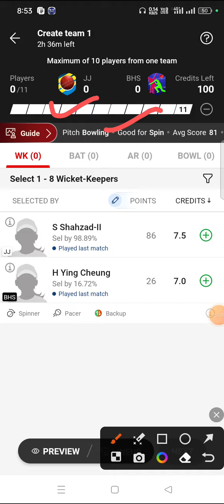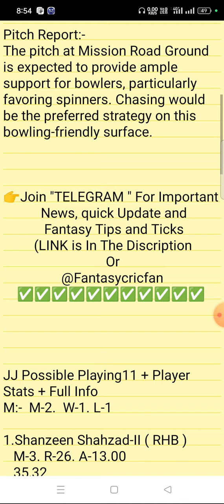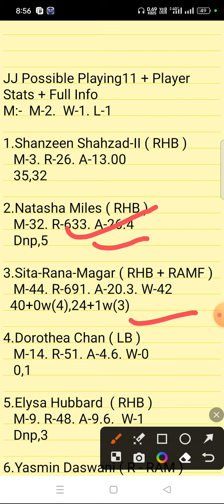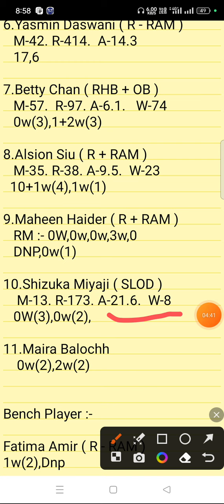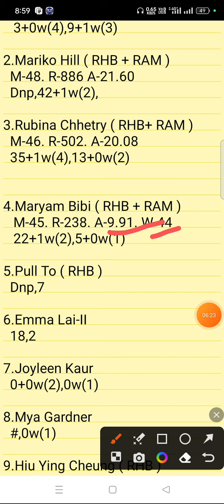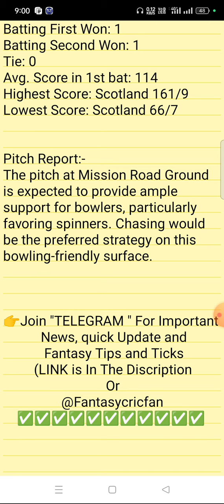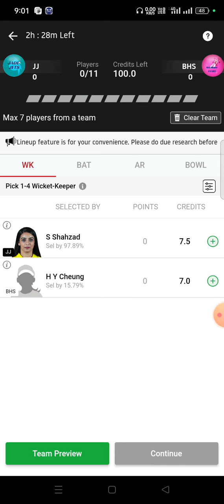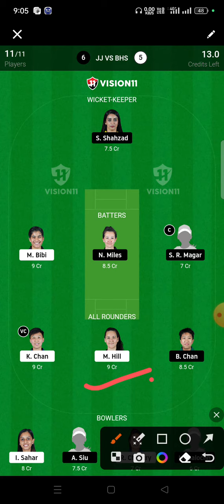JJ vs BHS Dream11 Prediction | Hong Kong Women All Stars T20 | jj vs bhs gl team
jj vs bhs pitch report
jj vs bhs dream11
jj vs bhs player stats
jj vs bhs batting oder
jj vs bhs grand league team
jj vs bhs playing
jj vs bhs match prediction
jj vs bhs match info
jj vs bhs linup.
jj vs bhs gl top player
jj vs bhs dream11 analysis
jj vs bhs dream11 today match
jj vs bhs player record
jj vs bhs h2h player stats
jj vs bhs gl team
jj vs bhs wining team
jj vs bhs live
jj vs bhs live player stats
jj vs bhs team today match
jj vs bhs prediction team
jj vs bhs dream11 prediction team
jj vs bhs
jj vs bhs  dream11 team
jj vs bhs team prediction
jj vs bhs dream11 prediction today match
jj vs bhs match
jj vs bhs gl team prediction
jj vs bhs today match
jj vs bhs playing 11
jj vs bhs prediction
jj vs bhs odi today match
jj vs bhs wold cup team prediction
jj vs bhs last match scorecard
jj vs bhs live score
jj vs bhs dream11 prediction
jj vs bhs dream11 best team
jj vs bhs playing 11 today match
jj vs bhs ipl match prediction
jj vs bhs dream11 team today
jj vs bhs
jj vs bhsdream11 prediction
jj vs bhs stats
jj vs bhs full stats
jj vs bhs batting order
jj vs bhsplayers stats
jj vs bhs 1st match t10 match
jj vs bhs today t20 prediction
jj vs bhs t20 dream11 prediction
jj vs bhs
Jade Jets vs Bauhinia Stars
Hong Kong Women All Stars T20 pitch report
Hong Kong Women All Stars T20 dream11
Hong Kong Women All Stars T20 player stats
Hong Kong Women All Stars T20 batting oder
Hong Kong Women All Stars T20 grand league team
Hong Kong Women All Stars T20 playing
Hong Kong Women All Stars T20 match prediction